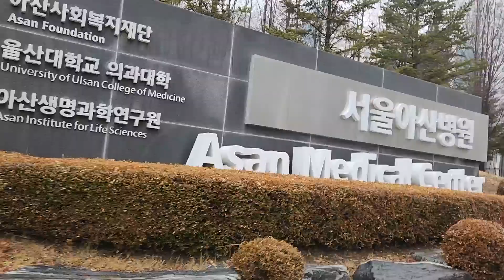Meta city Hospital. 아산병원은 세계적 병원으로 발돋음했네요. (2023 01 13)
서울의 잠실나루 인근에 있는 아산병원은 현대그룹에서 지원하는민영병원으로 30여년 되었는데,  동관, 서관, 신관 병동이 있고,  울산대 의대 서울캠퍼스와 각종 연구분야와 전문화된 의료관련 건물도 보입니다.
서울아산병원은 2023년 뉴스위크 평가에서 세계 30위권 종합병원인데,  11개  임상의학과(진단과 진료부분)에서 내분비과, 암 등 5개 전문분야는 10위권 이내이고 나머지 5개과도 12~54위이네요. 그렇지만 신경외과는 전문의가 없는지 평가 받지 못 했네요.  지구촌에서 선진의술을 배우려고 오는 외국의사들이 많으며, 난치병과 희귀병 등에도 연구와 치료도 지속적으로 하고 있다고 생각 합니다. 가까운 미래에  노벨의학상 수상자도 나오는,  한국의 사회적 의료원으로 지속적으로 발전하리라고 믿습니다.
(Bro-vlog, 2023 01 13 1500)